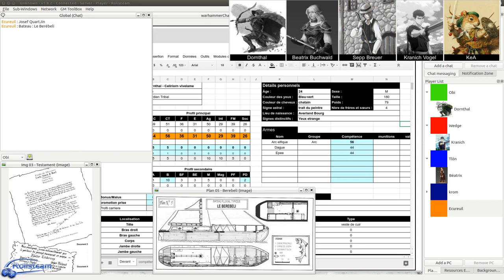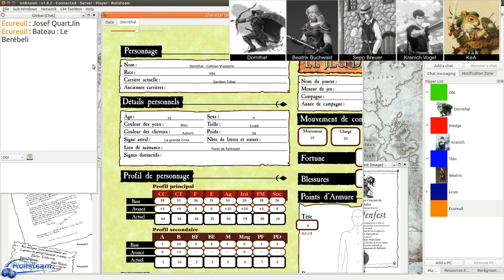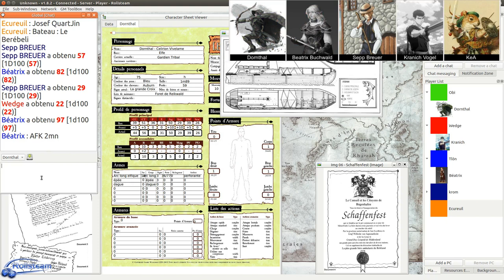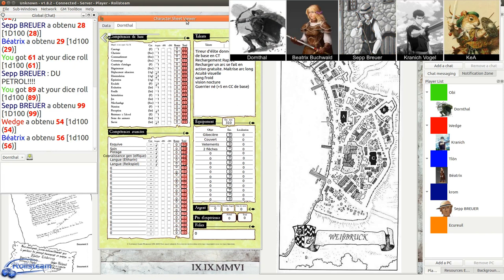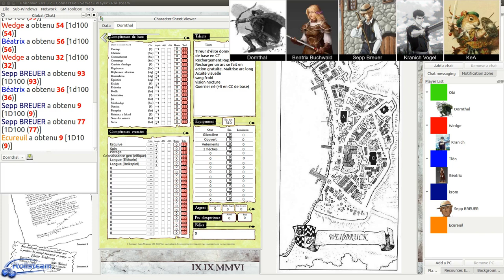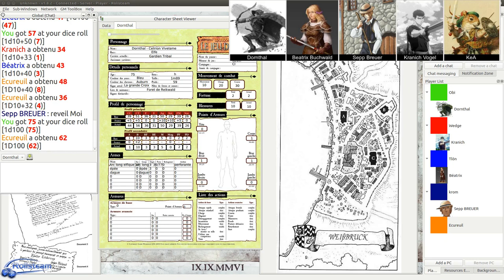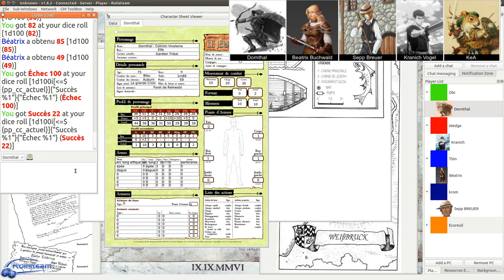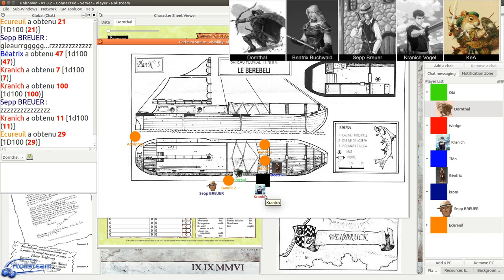JDR - Warhammer - Campagne Impériale - Épisode 7 - Erreur sur la Persone (partie 4) - Rolisteam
Description:
Premier scenario de la Campagne Impériale - Voyage à bord du Berebeli jusqu'à Weissbruck - Embuscade !